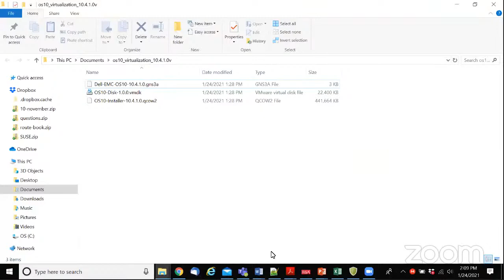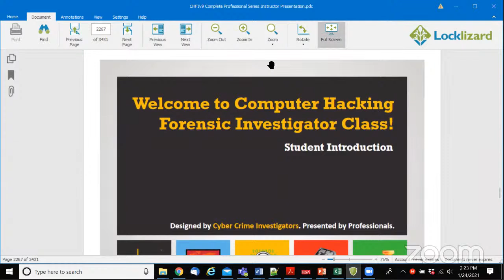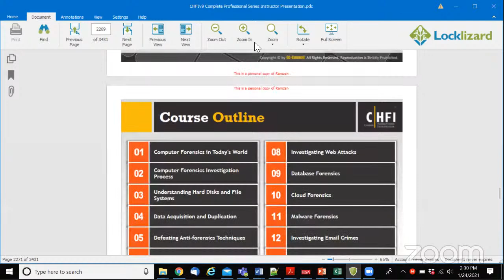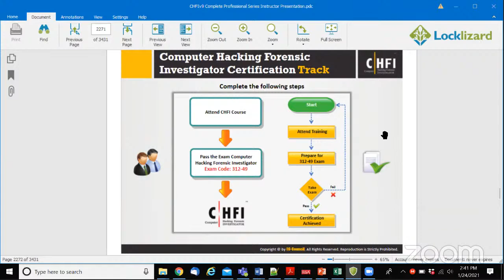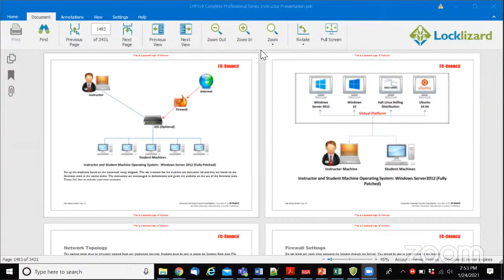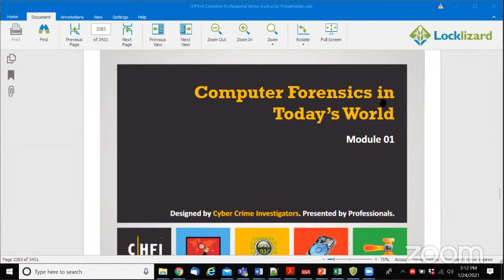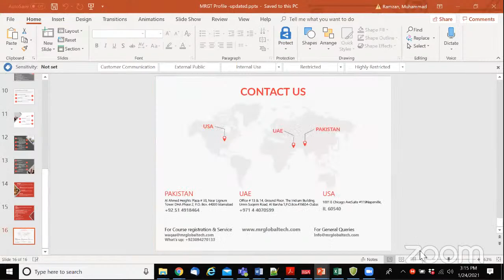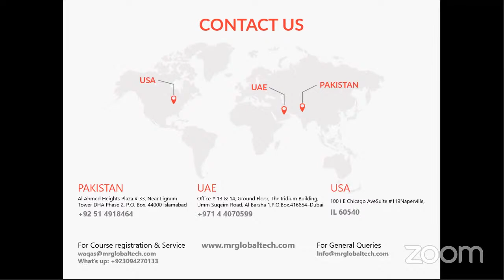Computer Hacking Forensic Investigator | CHFI | EC-Council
Mature Resources Global Technologies Pvt. Ltd. (MRGT) invite you to take an advantage of our training programs, which are specially designed to provide training services to achieve international standards, and high quality seeking to satisfy participants and trainees. Besides, we provide you with a simplified training plan, covering all administrative and technical areas, management consultancy and educational services by professionals and specialists in each field.